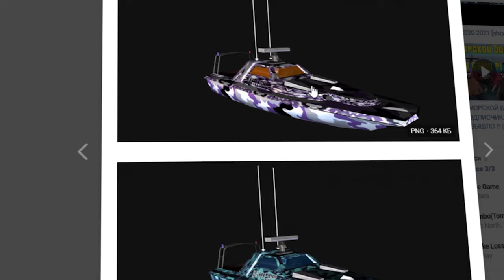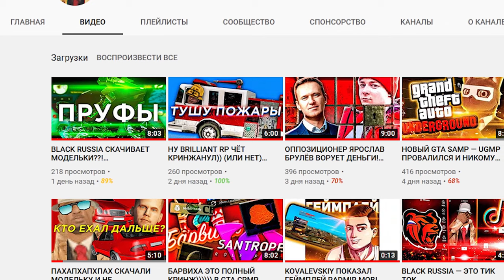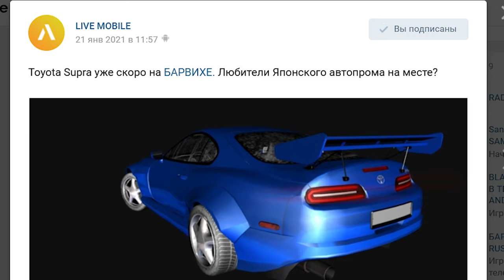SANTROPE В GTA SAMP ANDROID ЗАКРОЮТ! БУДЕТ ТОЛЬКО БАРВИХА РП В ГТА CRMP